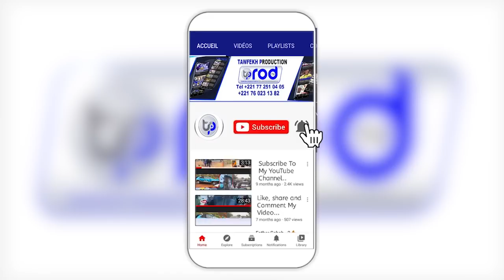Urgent 🔴Tontou imam S.Khadim Ndiaye li Chérif Ibrahima Aïdara Wakh ci Wolof yépp 😭